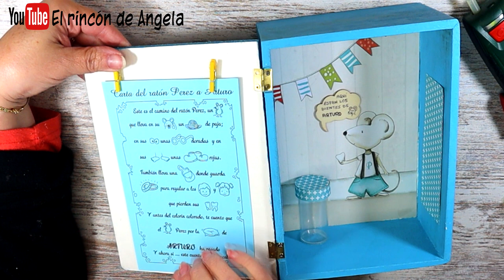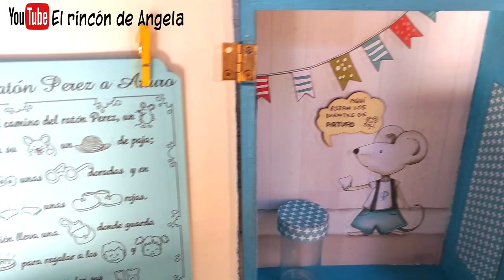CAJA DE MADERA 🎀 Increible decoracion infantil 🎁Casita del raton perez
CAJA DE MADERA 🎀 Increible decoracion infantil 🎁Casita del raton perez. Si quieres sorprender a tu hijo, nieto, sobrino o algun peque, en este video te enseño como ha decorado la casita del raton perez